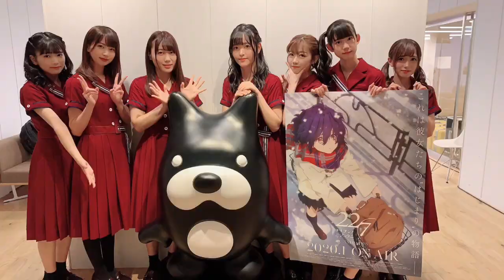【22/7MAD】ロキ,全員出てきます！！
初の1日2本出し！！。いやぁ、疲れた😅。

メンバー全員均等に出てると思います。

ナナオンのリリースが楽しみでならない！！。

"22/7"

"過去動画"

【碓氷峠を徒歩で越えたてナナニジに会いに行った男】手袋なしで、碓氷峠超えるのはムズイ事だった